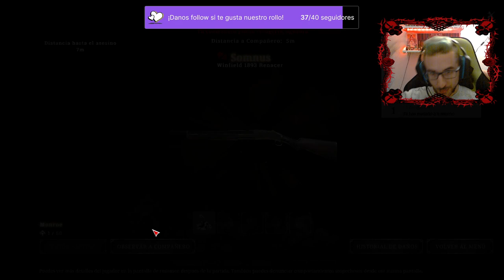Ratas del pantano - Hunt:Showdown -